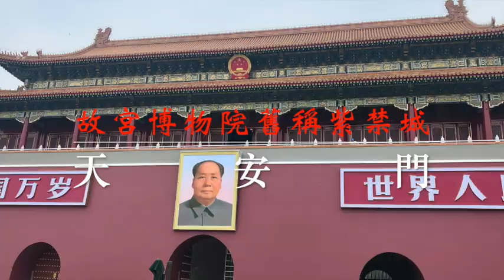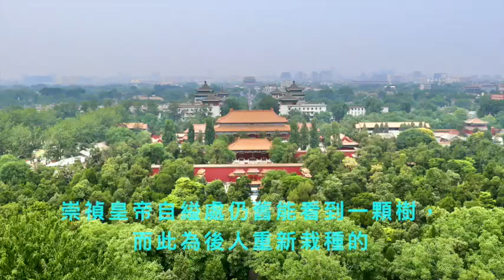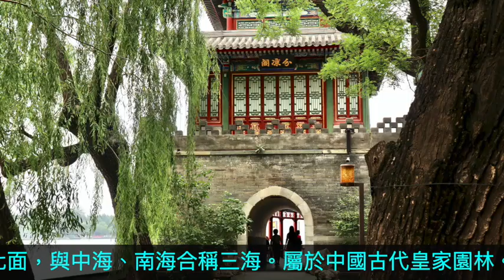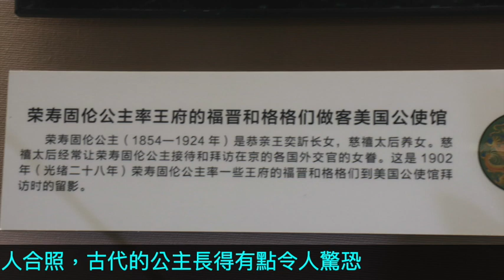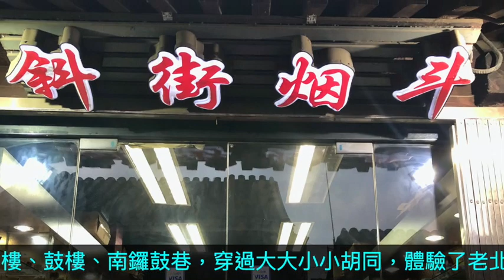2019/6/18~7/1 北京自由行{中集1)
搭地鐵、公交玩北京~省荷包之旅，一個集古典風雅和科技文明於一身的大城市。
在北京搭地鐵起步6公里內每人次人民幣3元、故宮門票60元，景山公園門票2元、頤和園門票60元、恭王府門票40元 、北海公園10元、
古北水鎮（住一晚）、夜爬司馬台長城
奧林匹克公園、鳥巢、水立方
鐘、鼓樓廣場大街
頤和園、圓明園（未去）
天壇、地壇公園
雍和宮孔廟國子監（未去）
八達嶺、慕田峪長城（未去）
什剎海、煙袋斜街、南鑼鼓巷、王府井步行街
天津一日遊（跟團）

位於北京中軸線中心的紫禁城，於明成祖永樂十八年（1420年）落成，從明成祖至清遜帝溥儀1924年遷出，這五百餘年間為明清兩朝二十四位皇帝所居住的皇宮。紫禁城佔地72萬平方米，建築面積約15萬平方米，相傳宮裡共有9999.5間房子，為世界上現存規模最大的宮殿建築。

現在故宮博物院實行由南向北，單向參觀路線，午門（南門）只作為參觀入口，神武門（北門）只作為參觀出口，因此旅客一律從午門進入故宮，參觀結束後可以從神武門或東華門（東門）離開故宮。

紫禁城裡面非常大，重要的景點有外朝的三大殿(太和殿、中和殿、保和殿)，內停的後三宮(乾清宮、交泰殿、坤寧宮)、養心殿、后妃住的西六宮和東六宮、太后住的慈寧宮、御花園，此外還有另外要收門票參觀的寧壽宮(珍寶館)、奉先殿(鐘錶館)，如果自助旅行的話建議要留一天的時間給紫禁城，才能有足夠的時間好好逛喔! 如果跟團的話大多只會去三大殿、後三宮、御花園就出故宮了。

要到紫禁城的交通很方便，搭乘地鐵從1號地鐵線"天安門東站"下車最近。出天安門東站後，會看到很多人排隊，在這裡要跟著排隊，因為進入天安門前必須先過安檢。通過安檢往前走就是天安門，中間上方高掛著毛澤東的畫像，左右兩邊是中華人民共和國的標語，城門下有五個門洞，中間的門洞較大，以前是供皇帝出

天安門:
天安門是紫禁城的正門，明朝時叫做承天門，到了清順治八年更名為天安門。天安門的前面就是天安門廣場，也是六四天安門事件發生的地方。天安門廣場非常大，建議不要和故宮排在同一天，全部走完太累了。

備註：
我一直很不想面對北京自由行這支影片，不只因為他非常的難剪，而且因為景點太多太大，對歷史不甚了解整理非常的困難，最後也只能簡略介紹片段說明。